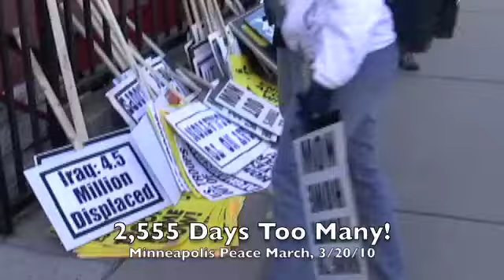2,555 days too many. Kids see pain.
On the 7th anniversary of the ill-fated Iraq invasion hundreds of Minnesotans gathered to protest this and our other eternal wars and to plead for peaceful solutions. The crowd reflected the increasing number of young people participating in these marches as they see through the hypocrisy that led us thus far. They anticipate the pain and sacrifice coming to them.